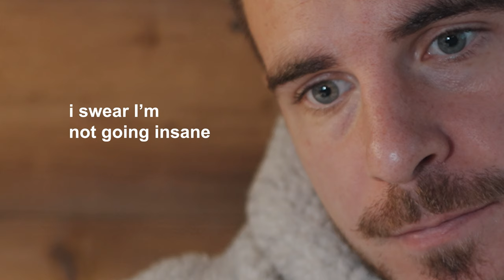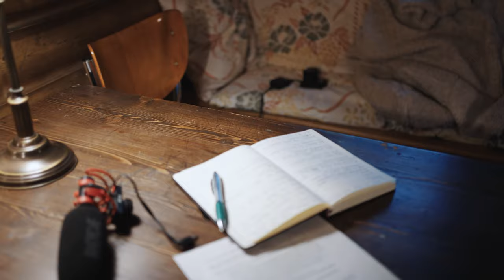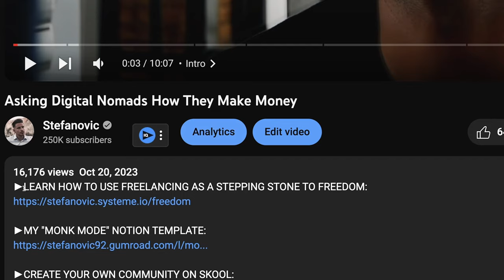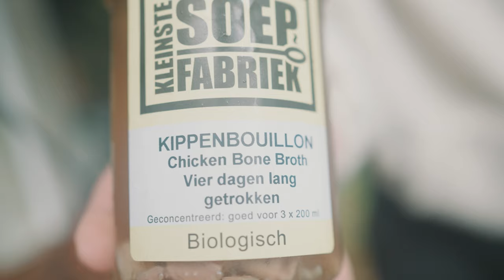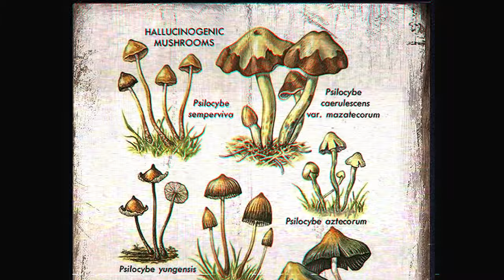I did a 50 hour dopamine detox and then I took psychedelics right after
►GEAR I USE IN MY VIDEOS:
Best Noise Cancelling Headphones ever
My Favourite Backpack That Fits My Camera AND Laptop

License ID: OYpmxq0xMv1